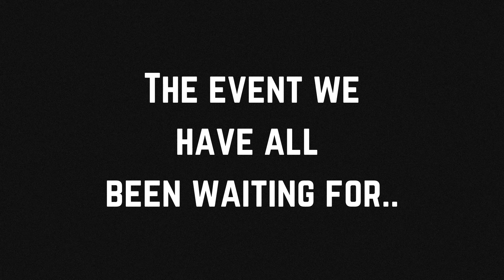High School Roundnet Squad National Promo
Through the efforts of the URA and Spikeball the AYSL is hosting the first ever High School Squad Nationals! Coming to you on June 10th in Salt Lake City Utah! got for more info!

Teams from across the country are coming to secure the title of national champion. Grab your youth community, host a tryout and bring your 8 best players to come and compete at the largest high school roundnet event to date!